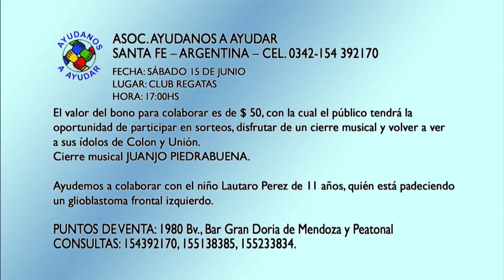María Laura Pascutto - Ayudanos a Ayudar- ATP 17 05 19